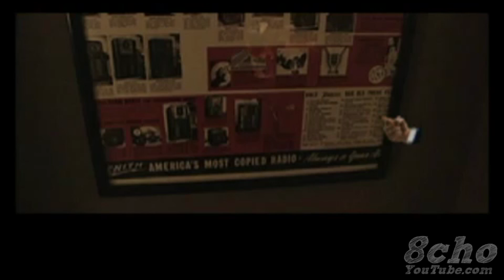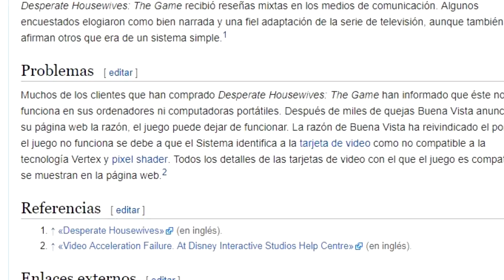LOS 8 PEORES JUEGOS BASADOS EN SERIES DE TV